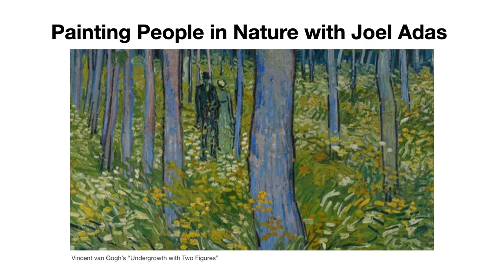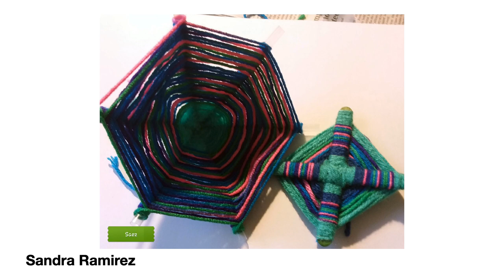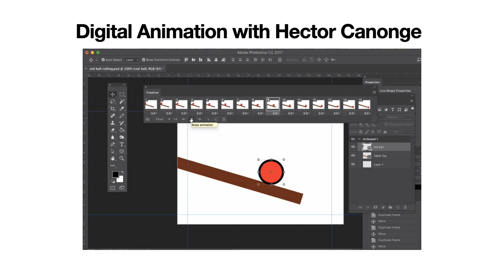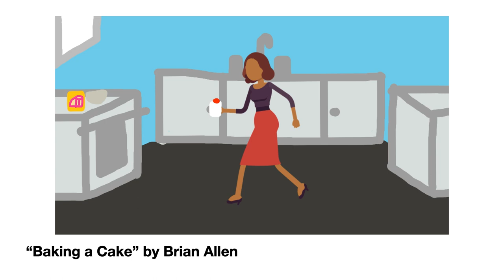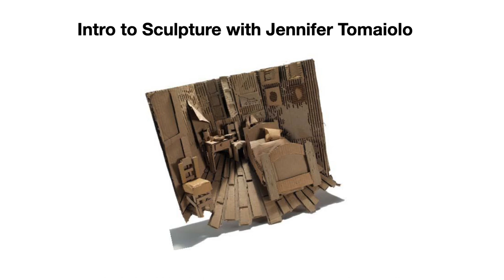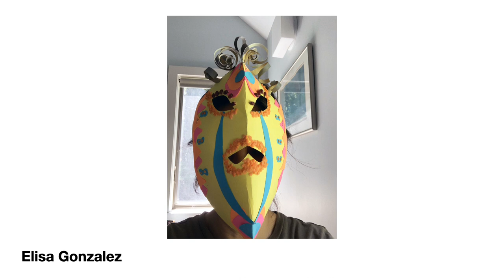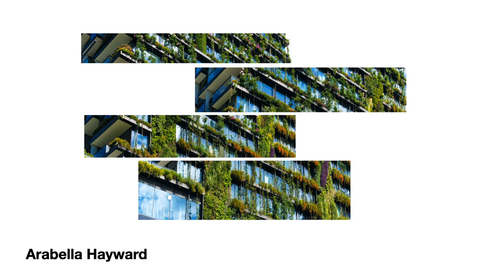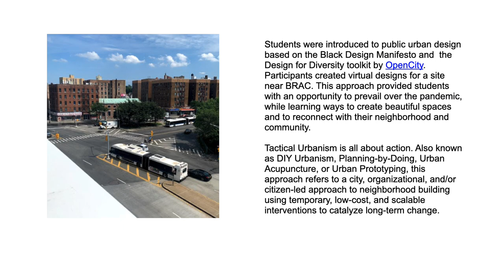Virtual Summer Student Exhibition 2020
The Bronx River Art Center is proud to present a virtual exhibition of our annual summer student show with an opening reception for the community that was held through Zoom on August 20th from 12-2pm.

BRAC had an incredibly successful summer semester with record enrollment during six weeks of free online programming in response to the pandemic. The final student showcase features youth and adult participants' visual and digital creations which are now available on our website's Community Page, Facebook and YouTube Channel as a compilation video.